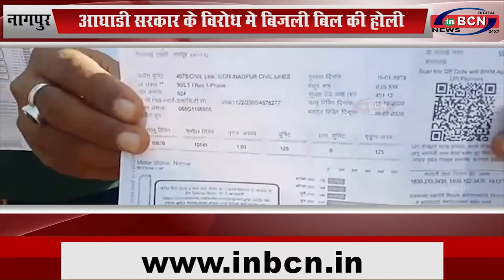नागपुर: आघाडी सरकार के विरोध मे बिजली बिल की होली...INBCN NEWS